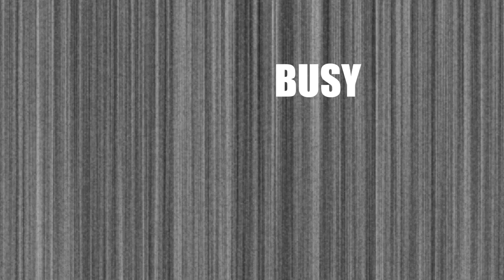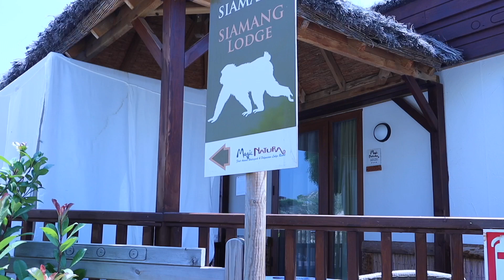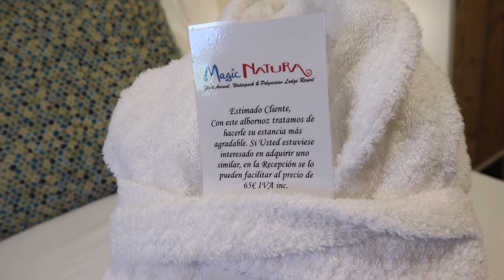Las VACACIONES De HI FAMILY TEAM En Magic Natura en Benidorm Alicante HOTEL DE LUJO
HI FAMILY TEAM Marcha De MACACIONES a Magic Natura en Benidorm Alicante HOTEL DE LUJO

HI FAMILY TEAM March From MACACIONES to Magic Natura in Benidorm Alicante LUXURY HOTEL

 el diario de lucia